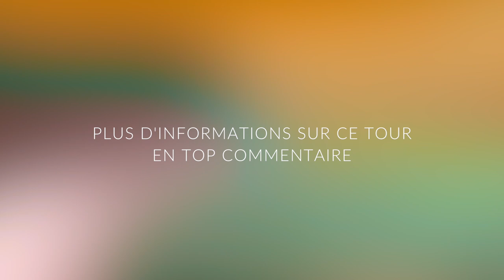EL DESAYUNO DE LA MAÑANA - Mario Lopez